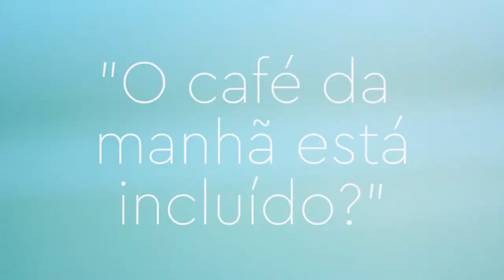FAQ - O Café da Manhã Está Incluso?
FAQ - O Café da Manhã Está Incluso? Vídeo maravilhoso com informações FAQ (perguntas frequentes) dos nossos Hostels!

♻ USE